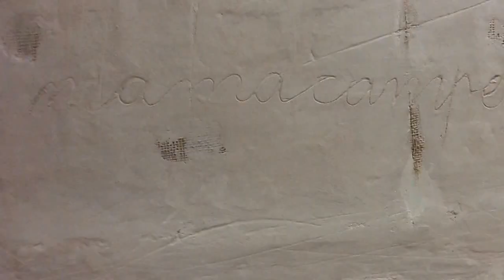Texturas en revoco de tierra artístico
Texturas en revoco de tierra artístico ejecutado por Qatay S. Coop. y amigas en el restaurante Mama Campo, Plaza Olavide (Madrid).